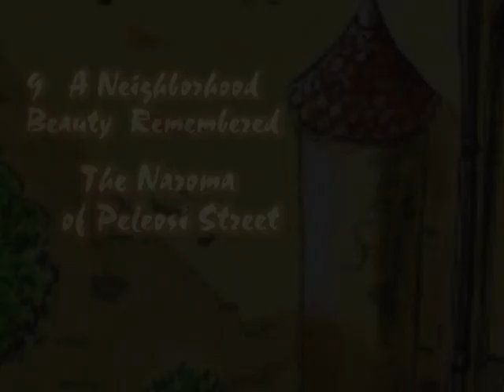Imaginary City 6-10